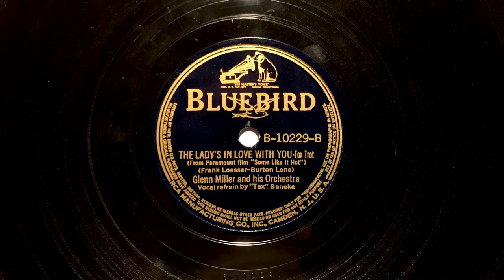THE LADY'S IN LOVE WITH YOU Glenn Miller 1939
Another Glenn Miller song recorded in 1939 with vocals by Tex Beneke and Glenn Miller himself.